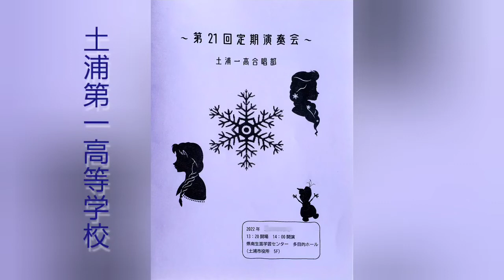Tsuchiura No.1 High School chorus concert 16-April-2022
本校の合唱祭
Chorus concert at my school

2022年4月16日、茨城県立土浦第一高等学校で学校祭を開催しました。茨城県の土浦駅近くのホールを借りて、部員約20人が歌声を披露しました。

2022年6月の一週目に本校の文化祭が開催されます。「雪の女王」を発表する予定で、その予告編もやってくれました。

素敵な歌ばかりで感動しました。生徒のみなさんと顧問の先生及びサポートしてくれたみなさんお疲れ様でした。

My school has planned an annual festival in the first week of June. The students showed a trailer of 'Frozen' that they plan to perform during the festival.

All performances were amazing. I congratulate all the students, the teacher and all those who supported the event.

プラニク・ヨゲンドラ、よぎ
Yogendra Puranik, Yogi